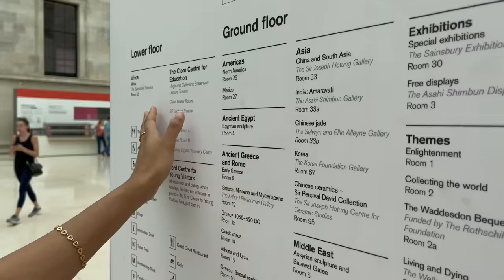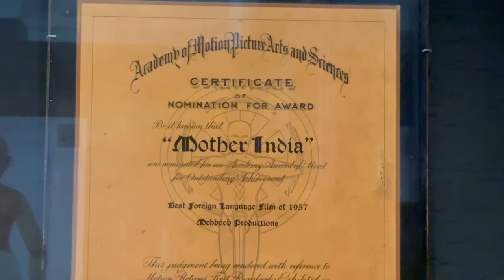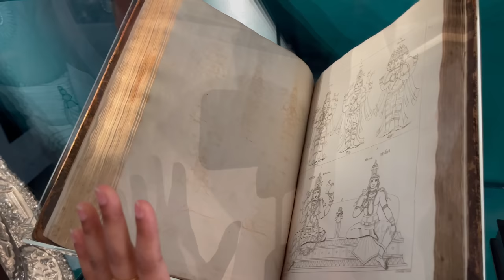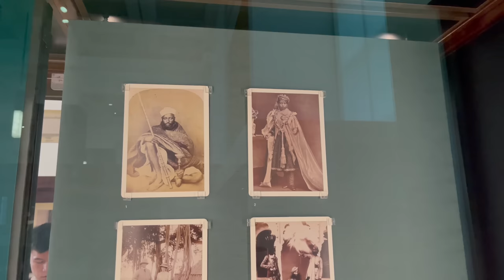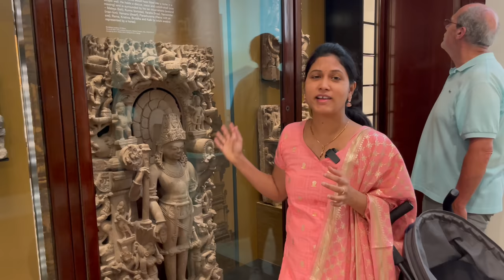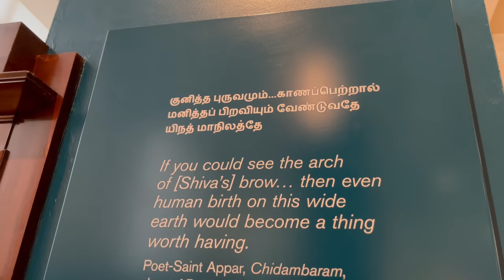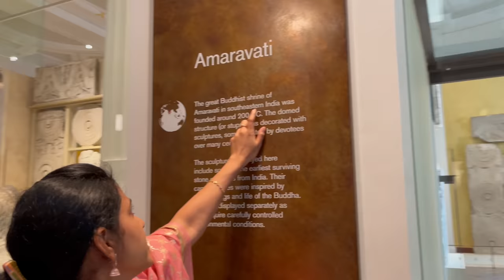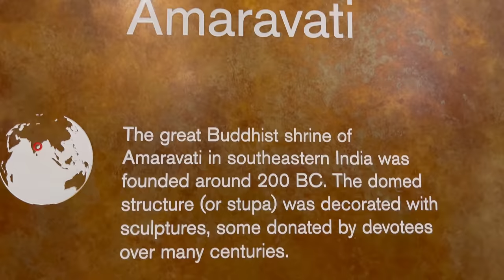India నుంచి Britishers దోచుకెళ్లిన సంపద || Amaravathi Shrine || British Museum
In this video we will show all the precious things that are taken from India during British colonial time. There are so many statues from the Chola dynasty, Vijayanagaram dynasty etc. We have seen Tipu Sultan Sword, Pt. Ravi Shankar Veena. The highlight is the remains of the Amaravati Shrine that are from thousands of centuries ago.